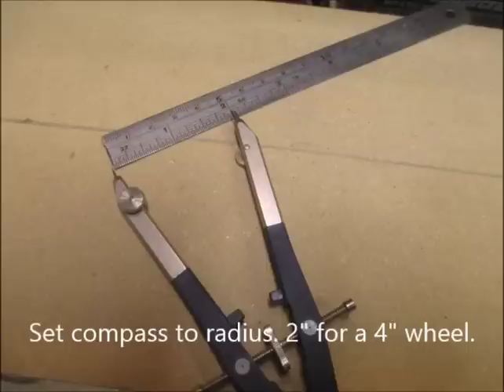Wooden Drive Wheel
Making a wooden drive wheel for my dirt cheap 2 x 72" grinder build.